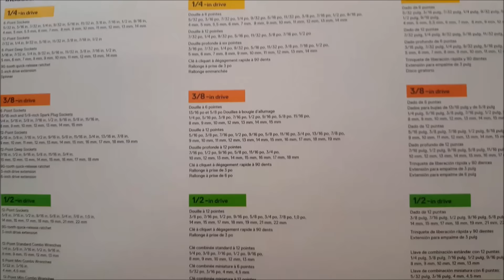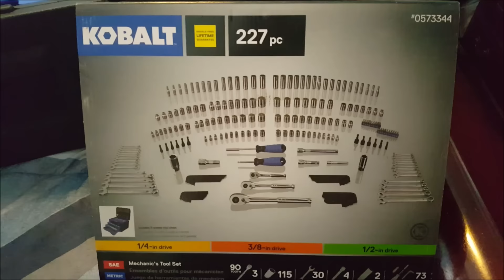227 Piece Kobalt Tool Set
My father loves tools and has just bought a new 227 piece tool box set. He wanted to show others what it looks like and how he feels about it.  Few points.

1. All tools come in bags and you have to put them in yourself
2. There isn't a diagram to show where everything goes.
3. Tools that go on the top black case are EXTREMELY hard to push in.
4. Drawers are hard to pull out and push in.

THE QUALITY OF THE TOOLS ARE WHATS GOOD ABOUT THIS